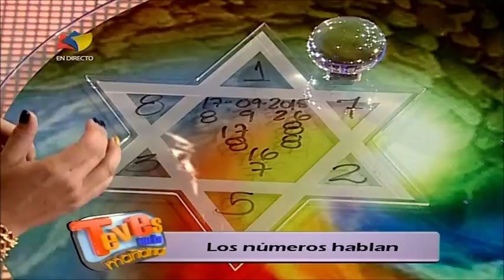TVES - Numerología del 17/09/2015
Numerología del 17/09/2015